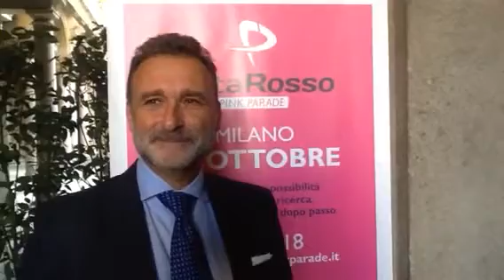Intervista a Marcello Pace, nuovo ad di PittaRosso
PittaRosso Pink Parade 2018